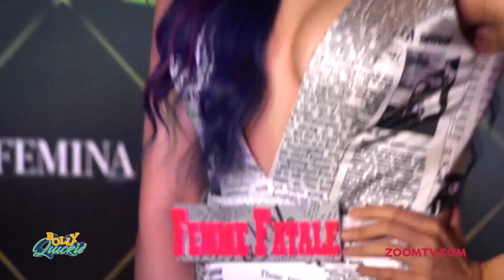Femina Beauty Awards 2019 Red Carpet | Sara Ali Khan, Ranveer Singh, Vicky Kaushal, Deepika Padukone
The red carpet of Femina Beauty Awards 2019 was star-studded with Bollywood stars like Ranveer Singh, Sara Ali Khan, Deepika Padukone, Vicky Kaushal, Taapsee Pannu, Gauhar Khan, Tabu, Adah Sharma, etc. Watch the video to know more.